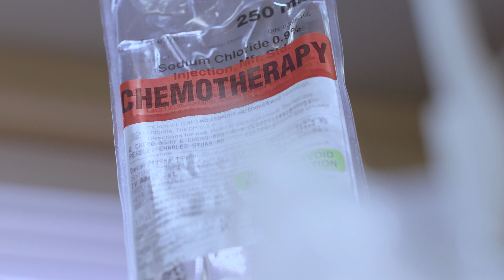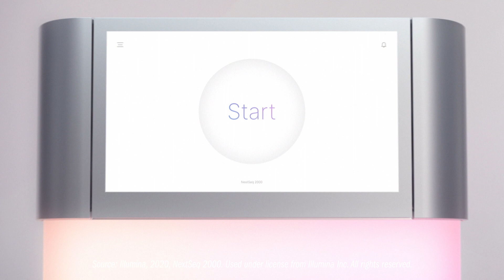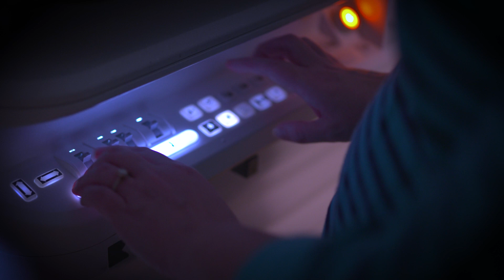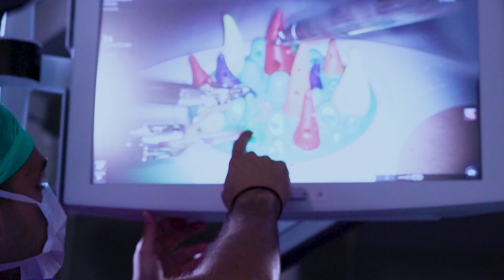FUND THE FIGHT - Help bring new genetic sequencing technology to the QEII.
Did you know that there are over 200 different types of cancer? And even among those different types, no two tumors or diagnoses are exactly alike.

With 1 in 2 Atlantic Canadians facing a cancer diagnosis in their lifetime, now more than ever, it is time to identify the most targeted and effective treatments for cancer patients at the QEII Health Sciences Centre. Watch the video and hear from Dr. Ravi Ramjeesingh, QEII Medical Oncologist, to learn about the impact our Ride community is making for cancer patients and their families, here at home.